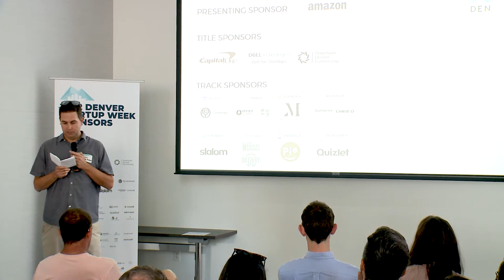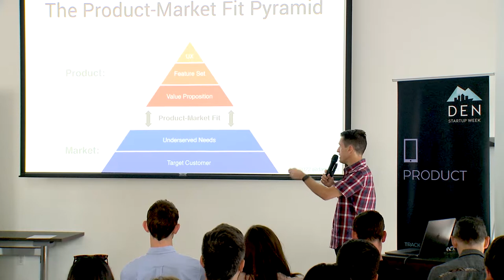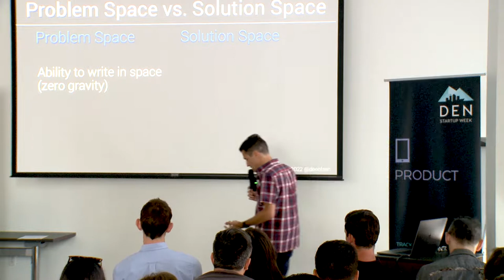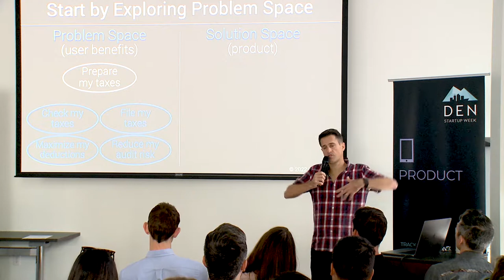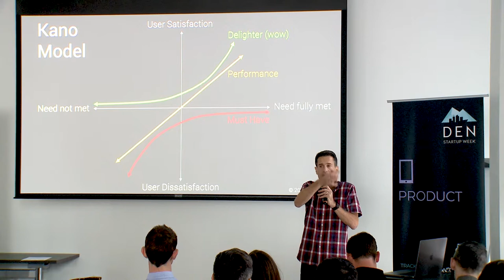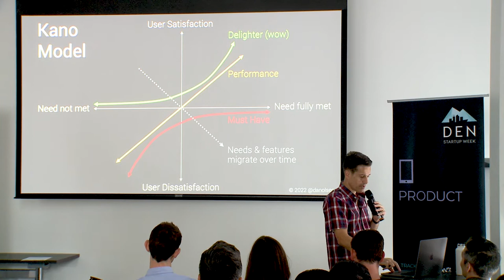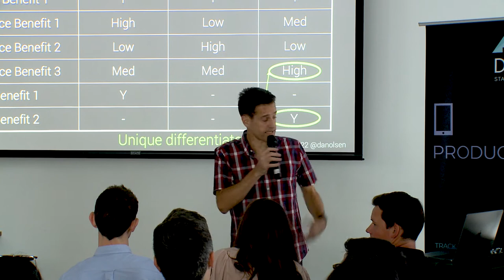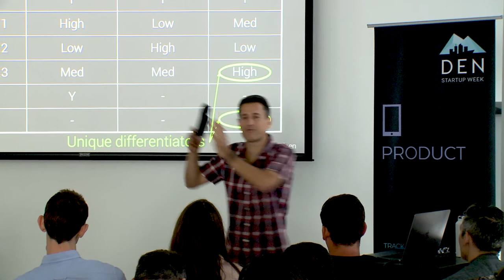33 DSW 02 PRODUCT 20220920 05 DefiningAWinningStrategy V1 gw